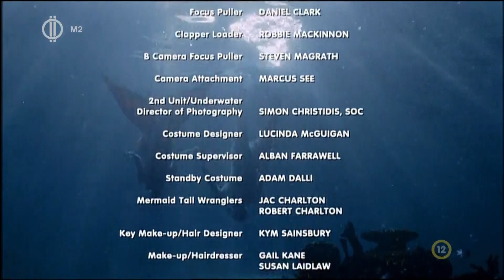H2O: Egy vízcsepp elég - főcímdal + stáblista (3. évad) (M2 HD)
A videót az M2/PETŐFI HD csatornán vettem fel. Csupán archív célból töltöttem fel ide. Ez a videó nem részesül bevételszerzésre, minden jog az eredeti tulajdonosoké.